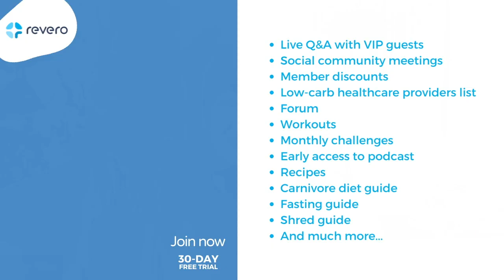Judy Cho & Laura Spath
Judy Cho is a nutritional therapy practitioner and holds a Psychology and Communications degree from the University of California, Berkeley. Judy has a functional nutrition and holistic health private practice and works with clients by focusing on the root cause for an array of health challenges. Together, they work to create individualized solutions that are sustainable for the long term. Judy is an advocate for the Carnivore diet and focuses on debunking nutritional misinformation and promoting self-knowledge and self-advocacy. She is passionate about helping people to be their best selves and live their best lives. IG FB Twitter & Youtube
After attempting vegan and keto in the past, Laura Spath has found amazing health and weight loss with strict carnivore. She’s an advocate of home cooking, and being supplement free. She’s regrown her hair, while maintaining a healthy relationship with food and weight after losing 150 lbs. You can find Laura on IG: @lauraespath, Twitter: @lauraespath, & YouTube
Cutting Against the Grain is a podcast by Judy Cho (Nutrition with Judy) and Laura Spath. Both Judy and Laura understand the struggle when it comes to ideal eating and real-life. In this podcast, these two friends share real talk about the world around them, especially topics around diet, wellness, mental health, and community. Weekly, they explore hot topics in the nutrition and wellness space while sharing their own, real experiences. If you're craving some real talk without any online filters, this podcast is for you.